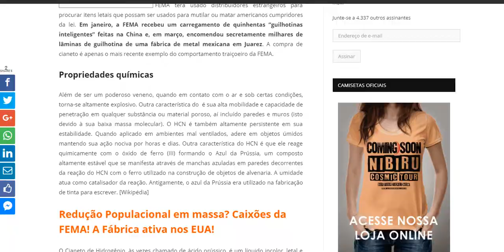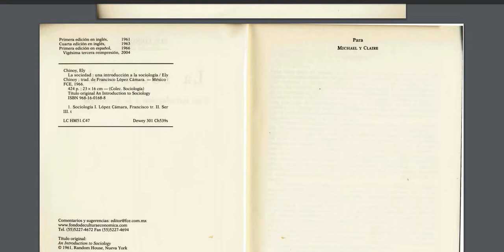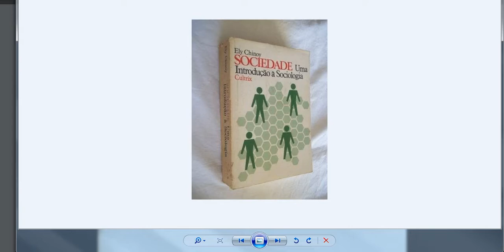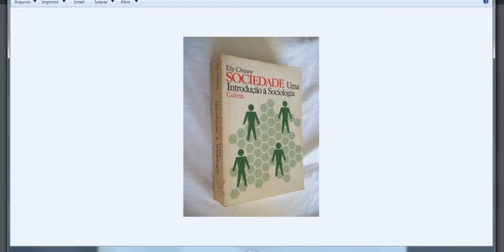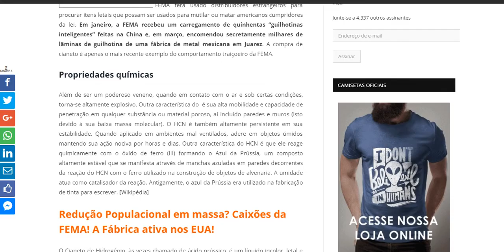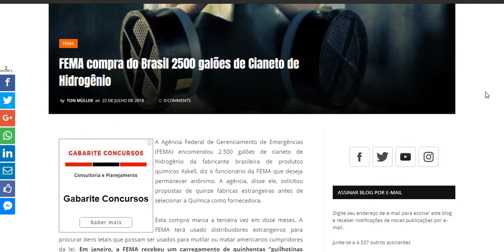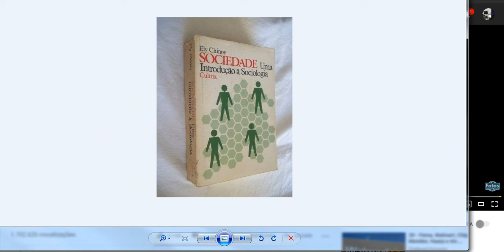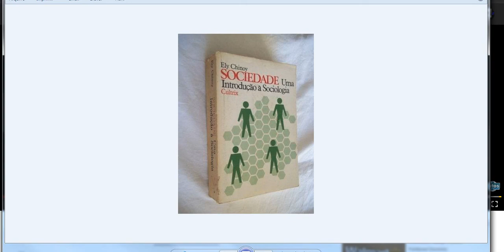O Tecido Social. Controle Social. A Sociologia que não cansa! Comportamento humano e suas variantes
Vídeo sem edição! Aborda as informações que estão ao nosso alcance em contraste com as informações que não estão ao nosso alcance.